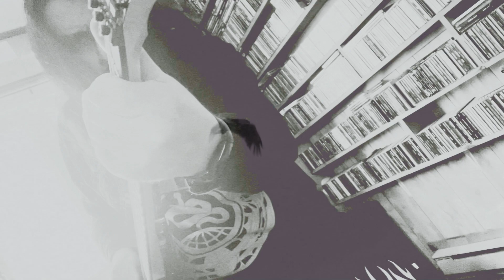TRISKELYON "Apex Predator" Play-Through Promo Video